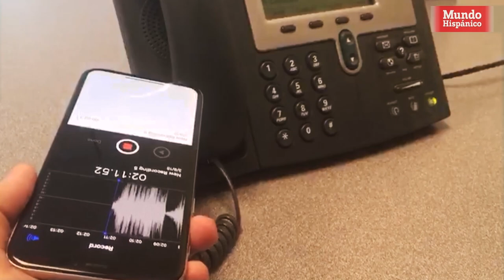ICE deporta a trabajador del campo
Alex Ruiz, de 34 años, es un trabajador del campo que llegó a Estados Unidos cuando tenía quince

años luego de escapar de la violencia y la falta de oportunidades en México, su país natal. Pero, desde entonces, comenzó a huir de las autoridades de inmigración por ser indocumentado, hasta el pasado seis de marzo cuando fue deportado por el Servicio de Inmigración y Control de Aduanas (ICE por sus siglas en inglés), según cuenta su esposa, Michelle Andrade.